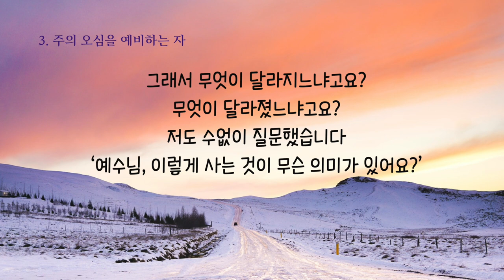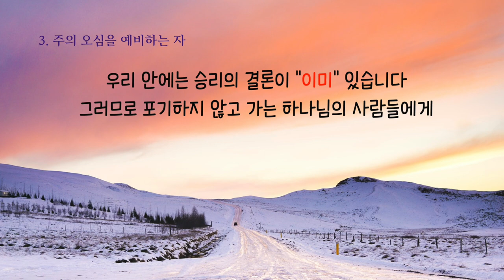이찬규 목사 5분 말씀 | 2021.11.28 | 오직 주를 위하여 | 열왕기하 14장 14~21절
오직 주를 위하여 (열왕기하 14장 14~21절)